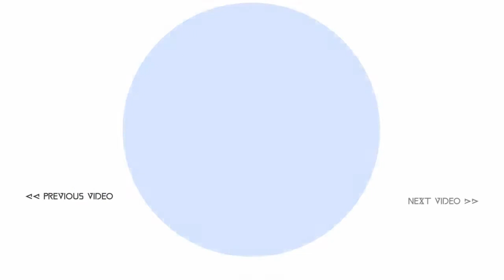Warzone fun n kills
Kill montage on warzone with friends
Sometimes games are just about having a laugh and a bit of fun with your friends.